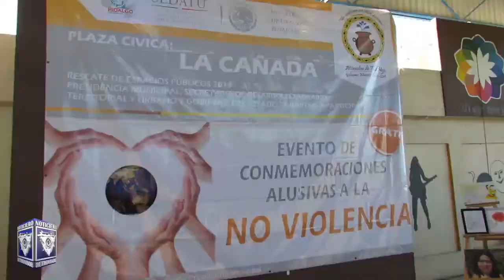Clausuran cursos PREP en Atotonilco